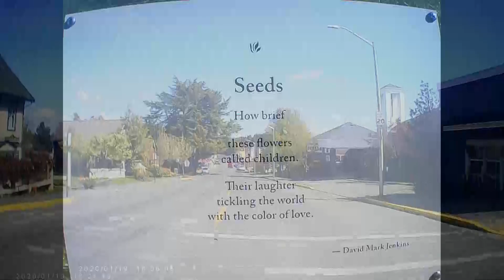Exploring Friday Harbor!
Thanks for Joining, This is the Last Installment of my adventure around San Juan Island. The Island is absolutely beautiful, wonderful to experience. 2 days was not enough time to explore like I'd liked to have.

I want to Thank my Uncle and my Aunt for hosting me Easter'22 weekend. If you're ever there visting, be sure to check out Cousin Vinny's NY Pizza Cafe.
The food is delightful and delicious. Made from the freshest ingrediants and prepared by a chef with over 40 years in the business of pallet flavoring.

Love you MeMa and Pop Pop, Happy Anniversary and Happy Day of Life!!